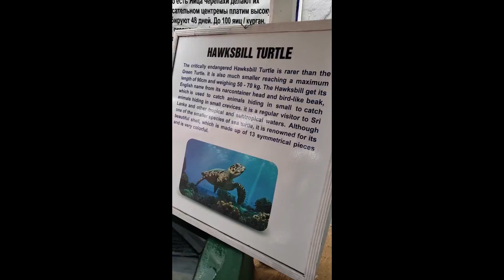Trip to GALLE | Down South | Sri Lanka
Tea Factory - Handunugoda Tea
Spice Garden - Koggala
Unawatuna Boat Tour
Galle Dutch Fort
Turtle Hatchery - Kosgama